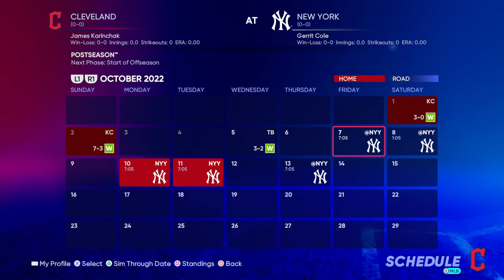GuardzUp | Ep. 8 | GETTIN' WILD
I put my GOAT first baseman on the Cleveland Guardians as we host the Kansas City Royals

00:00 | HOMERUN DERBY
07:04 | ALL-STAR GAME
16:29 | AL WILD-CARD